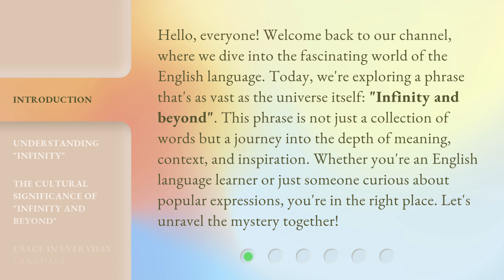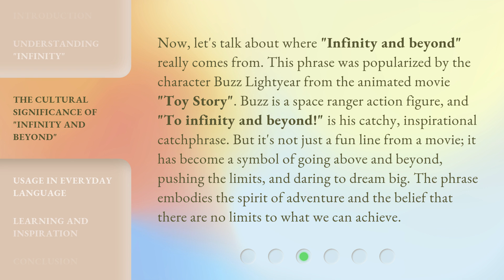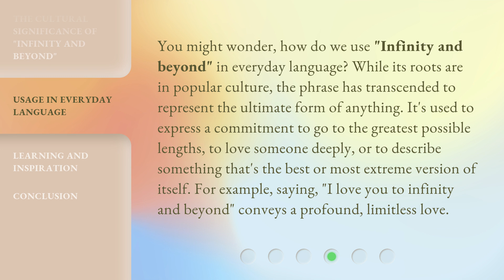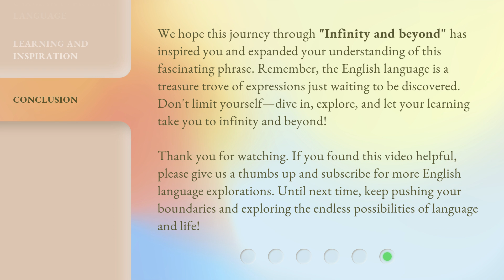Exploring "Infinity and Beyond"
Unveiling the Infinite: A Journey Beyond Limits • Embark on a mesmerizing journey as we explore the concept of 'Infinity and Beyond' and push the boundaries of our imagination.

00:00 • Introduction - Exploring "Infinity and Beyond"
00:41 • Understanding "Infinity"
01:16 • The Cultural Significance of "Infinity and Beyond"
01:55 • Usage in Everyday Language
02:29 • Learning and Inspiration